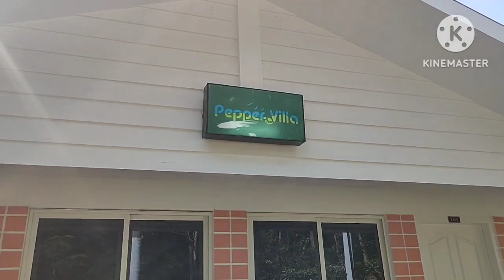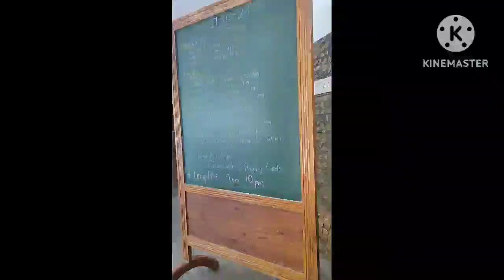Rivulet resort, Munnar, The best budget resort in Munnar, fascinating river view!!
Located besides Pallivasal river, this property is a must try for anybody thinking of coming to Munnar for vacations alone or with family. Surrounded by picturesque mountains and spice plants this property has got all the ingredients a tourist desires.